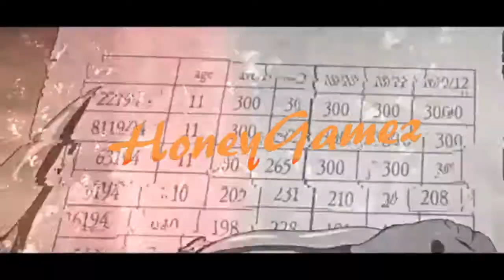Roblox | Mega Tap Simulator | Cake Egg